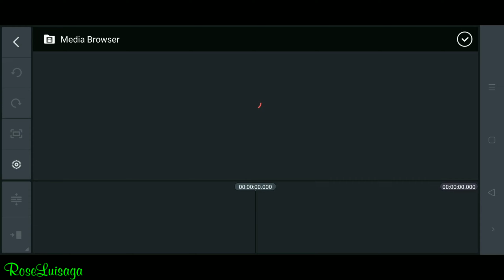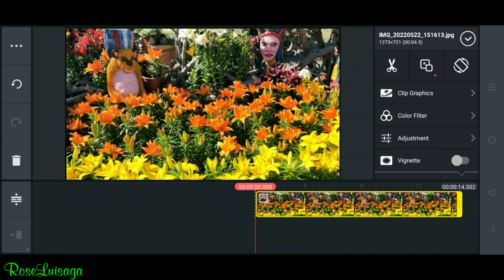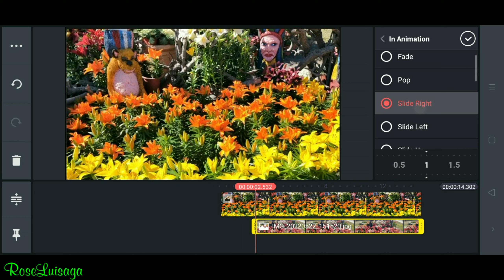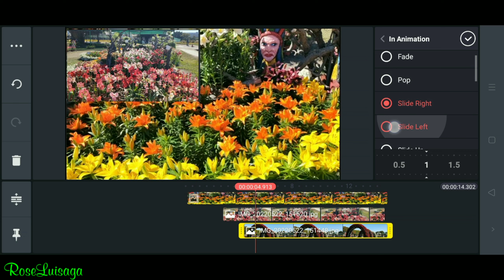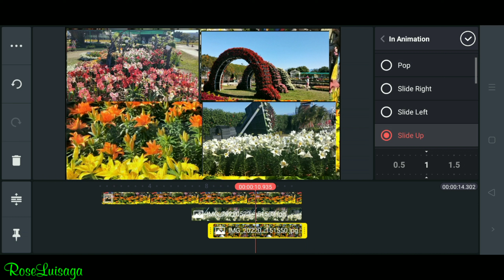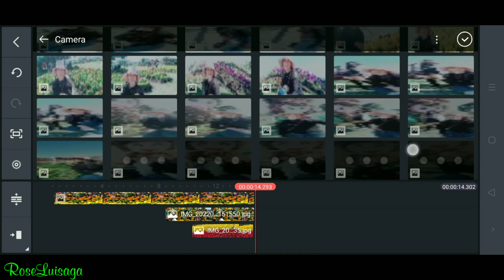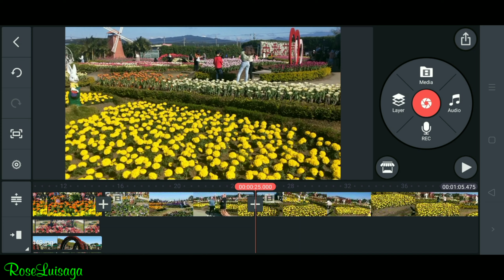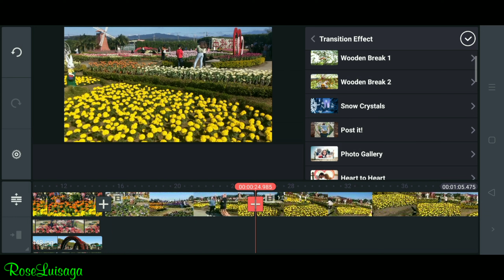Paano mag edit Sa Kinemaster gamit ang cellphone (basic video editing)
Ito pong aking video ay Isa lng po Sa mga basic editing video at Kung paano ntin mappgnda ang ating mga inaapload na video ..Sana po ay may mttunan Kau.marming salmt po god bless Eveyone ❤️❤️❤️